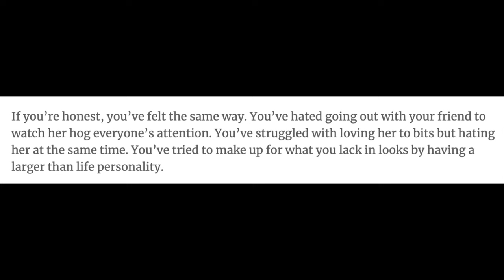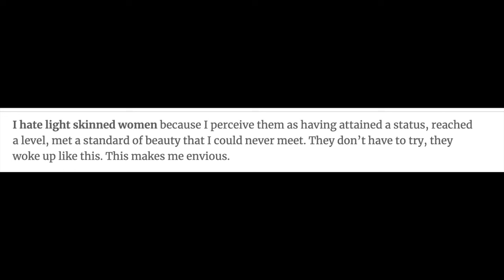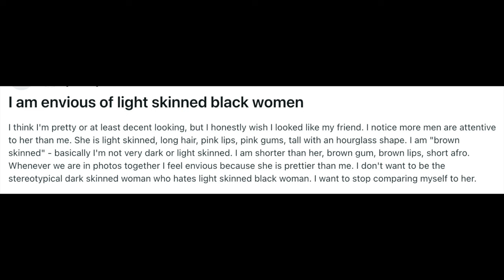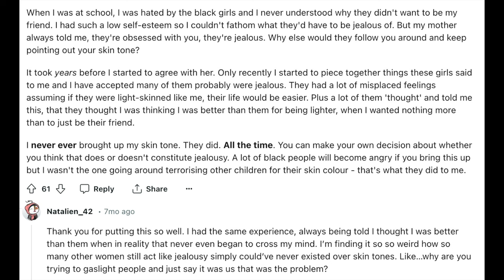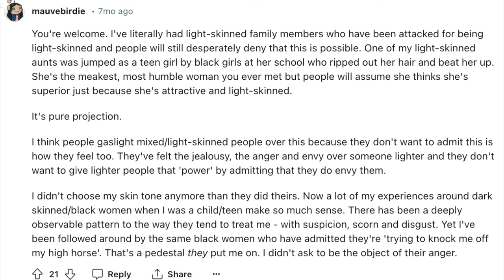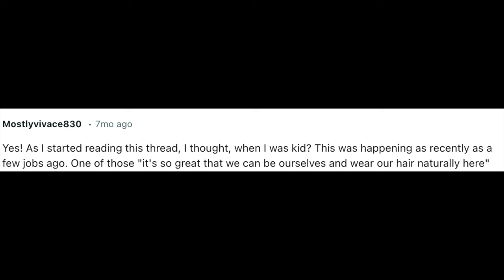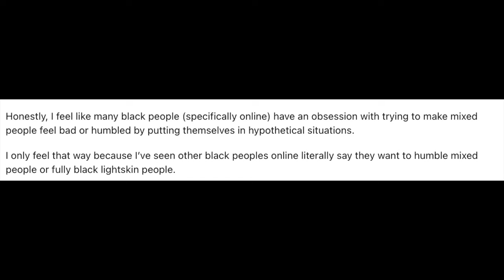The "No Ones Jealous of You" Talking Point